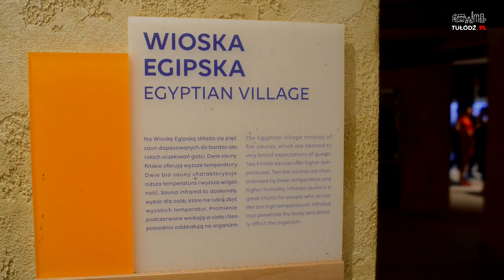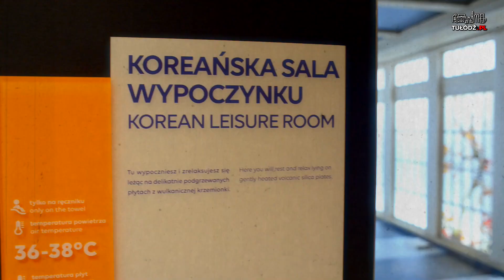Chodź na wycieczkę po Suntago! Zobacz, czy warto się tam wybrać [WIDEO]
Największy park wodny w tej części Europy otwarty! Dziś, 20 lutego, wielkie otwarcie dla gości. Byliśmy tam z kamerą dwa dni temu i obejrzeliśmy wszystko od środka. Teraz zapraszamy łodzian o szybkiego rekonesansu i podjęcia decyzji: czy i kiedy się tam wybrać.